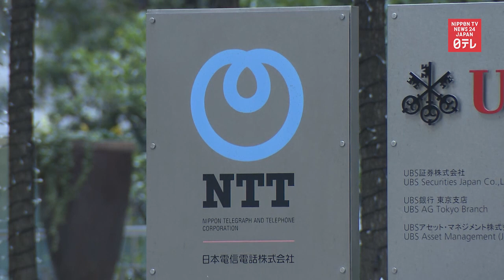NTT pulls plug on office life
Japanese telecommunications giant NTT says it will allow 30,000 employees to work fully remotely.